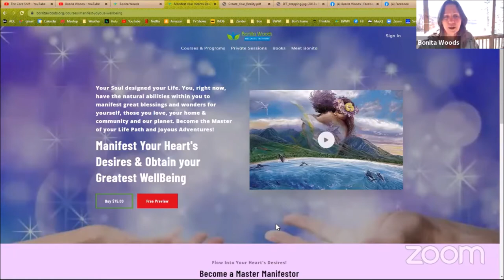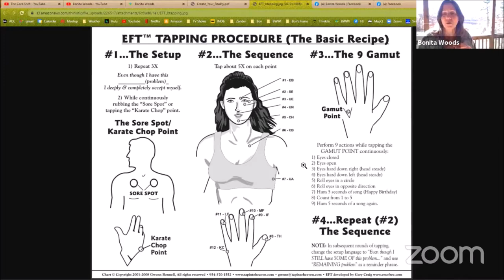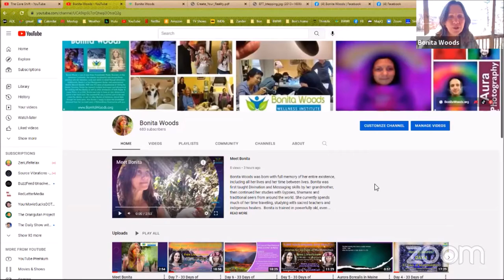Day 8 EFT Tapping - 33 Days of Manifestation with Maryam and Bonita